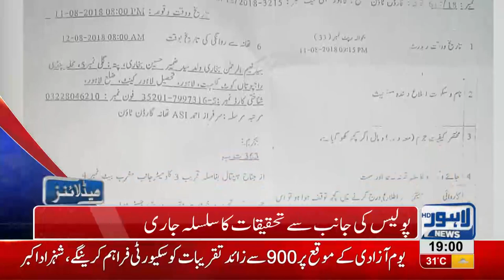07 PM Headlines Lahore News HD 13 August 2018